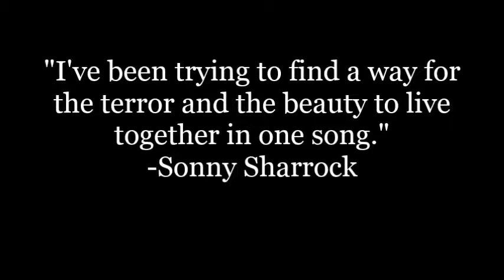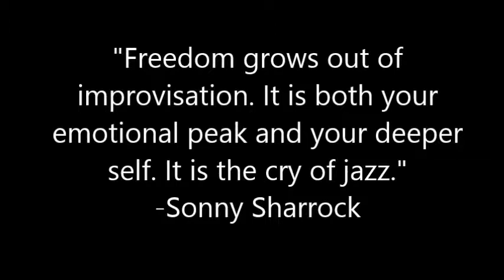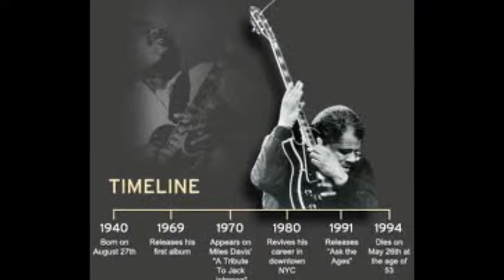Ghastly Beauty - "find a way for the terror and beauty to live together in one song" -Sharrock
Just a thing inspired by Sonny Sharrock, one of my favorite guitarists.
"I've been trying to find a way for the terror and the beauty to live together in one song." -Sonny Sharrock